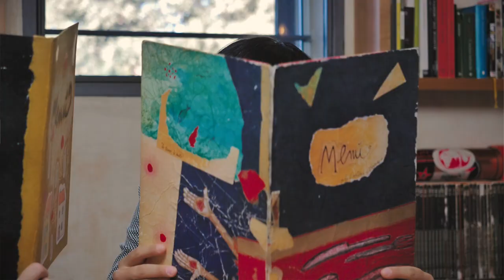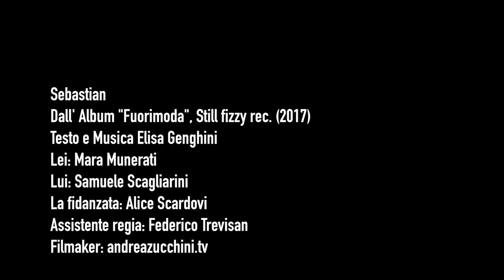Sebastian - Elisa Genghini - music video